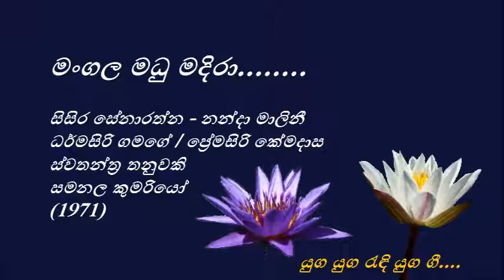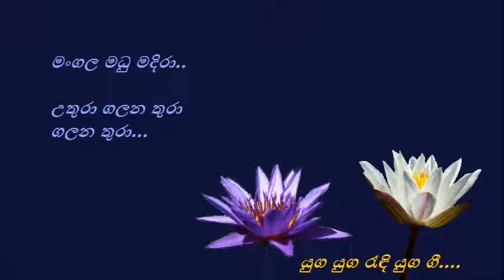Mangala Madhu Madira - මංගල මධු මදිරා - Sisira Senaratne and Nanda Malini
මංගල මධු මදිරා
උතුරා ගලන තුරා
ගලන තුරා..

බොන දින ළංවෙයි
හද කුළුගැන්වෙයි
ඇසි පියලන ගානේ...

චංචල ලොව තුළ
සොඳුරු නිසංසල
සහන් සුවය
ඔබ වේ...

පාළු වනාතෙක
පා ආලෝකය
පහන් තරුව නැඟ එයි...

සුනිල් නුවන් මත
උපුල් යහන් ඇත..
ලැඟුම් ගනිමි
සුවසේ..

සදා වෙසෙනු මැන
වසා තබමි දොර
නොයන්න හුරු
විලසේ...

සිසිර සේනාරත්න - නන්දා මාලිනී
ධර්මසිරි ගමගේ / ප්‍රේමසිරි කේමදාස
ස්වතන්ත්‍ර තනුවකි
සමනල කුමරියෝ (1971)